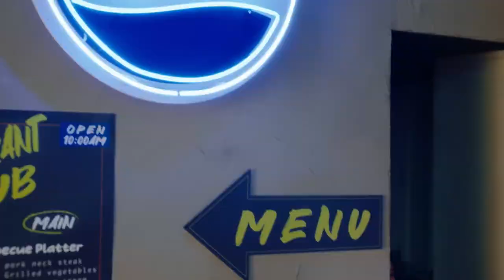아이유(IU) - 2023 PEPSI x STARSHIP ADVERTISEMENT FULL VERSION! (PEPSI ZERO SUGAR 30s VER.)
2023 PEPSI X STARSHIP (@STARSHIP_official )

2023 IU (Lee ji-eun) PEPSI AD

PEPSI ZERO SUGAR (@Pepsi)
30s VER.